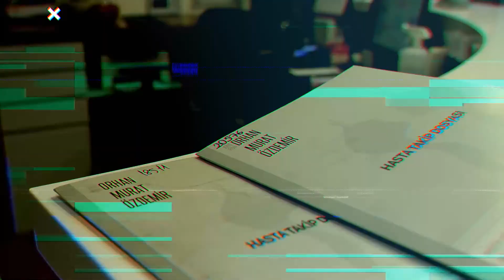Op. Dr. Orhan Murat Özdemir - Ankara - Ocak 2021 - Bir günlük kısa film (2)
Estetik cerrahi kliniğimiz randevu ile çalışmakta ve hastalarımıza özenle hizmet etmekteyiz.
2021 Ocak ayı içinde bir günde gelen hastalarımıza yaptığımız işlemlerden derlediğimiz kısa bir film hazırladık.

Op. Dr. Orhan Murat Özdemir
Estetik, Plastik ve Rekonstrüktif Cerrah
Uğur Mumcu Cd 14/3 GOP/Çankaya/Ankara
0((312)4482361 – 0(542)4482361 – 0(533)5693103